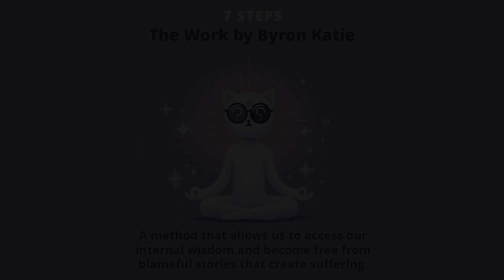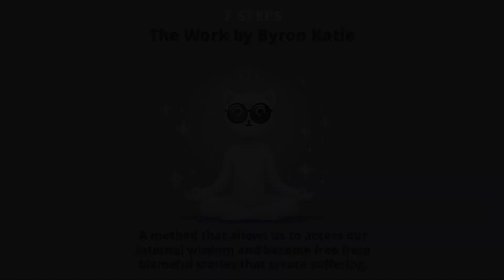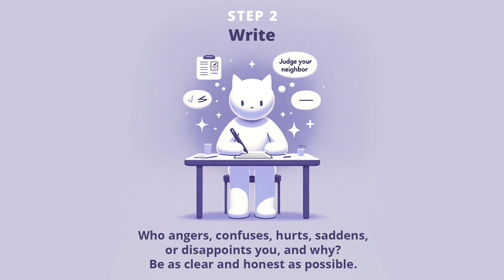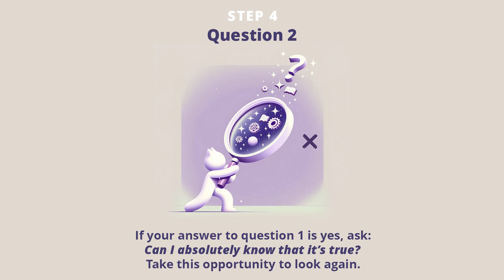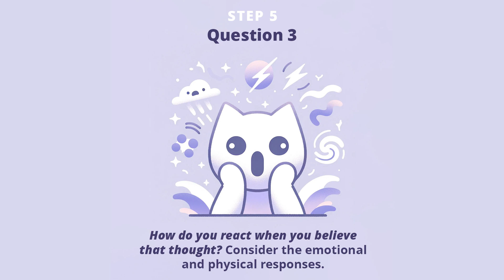"The Work" by Byron Katie 🤔 An Introduction and Guided Practice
Cultivate inner freedom with "The Work" practice, developed by Byron Katie 👁️✨

Harry Potter: "Is this all real? Or is it just happening inside my head?"
Professor Dumbledore: "Of course it's happening inside your head, Harry. Why should that mean that it's not real?"

This quote from Dumbledore captures the essence of 'The Work', a transformative process developed by Byron Katie that invites us to question the truths behind our suffering.

It doesn't matter if it's true or not, if you're believing it, it's real!

Discover how these inquiries can liberate your mind and bring peace to your life. 🌿

Through four simple questions, The Work encourages profound shifts in perspective, decreasing stress and fostering resilience.

Let's break it down, step-by-step:

1. Notice: Identify a stressful thought and its triggers.

2. Write: Detail these thoughts without reservation.

3. Ask the Four Questions:

🤔 Is it true? (Yes or No)

🔬 Can you absolutely know it's true? (Explore deeper if the initial answer is yes)

👀 How do you react when you believe that thought? (Consider the emotional and physical responses)

🕊️ Who would you be without that thought? (Imagine your experience devoid of this belief)

4. Turnaround: Explore alternative perspectives that might hold more truth.

By questioning our beliefs, we see beyond the distorted filters of our perceptions, allowing a more peaceful and realistic view of our reality to surface.

🌐 Visit TheWork.com for resources, or dive into Byron Katie's books like "Loving What Is".

🌟 Join us at Intention Inspired to integrate more of these practices into your daily life.

Let's walk this path of self-discovery together. Each step you take with The Work is a step towards enlightenment and understanding the true nature of being.